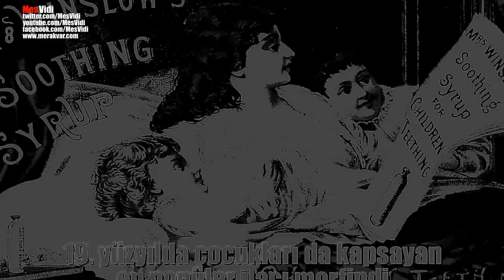19 Gerçek ile Tarihin Korkutuculuğu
19 Gerçek ile Tarihin Korkutuculuğu,
Bizi Takip Edin ;

Alternatif Arama;
gerçek kesit,
gerçek aşk,
gerçekler,
gerçek deniz kızı,
gerçek firar hikayeleri,
gerçek yaşanan olay +18,
gerçek cin görüntüleri,
gerçekleri tarih yazar tarihide galatasaray,
gerçek aşk emirin yolu final,
gerçek barbie,
gerçek kesit,
gerçek aşk,
gerçek deniz kızı,
gerçek firar hikayeleri,
gerçek cin görüntüleri,
gerçek barbie,
gerçek kesit vine,
gerçek aşk emirin yolu 22.bölüm sonu,
gerçek aşk,
gerçek aşk emirin yolu,
gerçek aşk emirin yolu 21.bölüm,
gerçek aşk emirin yolu 14.bölüm sonu,
gerçek aşk emirin yolu 30.bölüm sonu,
gerçek aşk hikayeleri,
gerçek aşk emirin yolu 21.bölüm sonu,
gerçek aşk budur,
gerçek cin görüntüleri,
gerçek cin,
gerçek cin çıkarma,
gerçek çatışma görüntüleri,
gerçek ejderha,
gerçek efsane,
gerçek ejderha görüntüleri,
gerçek efsane türkçe dublaj izle,
gerçek efsaneler,
gerçek elmas,
gerçek elsa,
gerçek enderman,
gerçek efecan,
gerçek ejderhalar,
gerçek firar hikayeleri,
hayal ve gerçek final,
gerçek gelecek,
gerçek gündem,
gerçek general,
cinlerin gerçek görüntüleri,
çanakkale savaşı gerçek görüntüleri,
cinler gerçek görüntüleri,
kurtuluş savaşı gerçek görüntüler,
2.dünya savaşı gerçek görüntüleri,
gerçek hayalet,
gerçek hayalet görüntüleri,
gerçek hipnoz,
gerçek herobrine hikayesi bölüm 1,
gerçek hayatta kedi gibi davransaydık,
gerçek hayatta lol,
iki dostun gerçek hikayesi,
facebook gerçek hayatta olsaydı,
herobrine gerçek hikayesi,
derin esmer gerçek hayat,
gerçek ışın kılıcı,
gerçek ıslık,
gerçek ip man,
gerçek işid,
gerçek ışınlanma,
gerçek ıslık sesi,
gerçek islam,
gerçek joker,
gerçek kesit,
gerçek kesit vine,
gerçek kesit sarı bıyık,
gerçek kesit full,
gerçek kesit şahan,
gerçek kavga,
gerçek kahramanlar,
gerçek korku videoları,
gerçek kesit müzikleri,
gerçek kurt,
gerçek lazım,
gerçek lol,
gerçek lazer,
gerçek legolas,
gerçek lav,
gerçek left 4 dead 2,
gerçek labirent,
gerçek lazer yapımı,
gerçek minecraft,
gerçek melek görüntüleri,
gerçek mandıra filozofu,
herobrine gerçek mi,
deniz kızı gerçek mi,
ufolar gerçek mi,
hayaletler gerçek mi,
vampirler gerçek mi,
minecraft herobrine gerçek mi,
slenderman gerçek mi,
gerçek ninja,
gerçek nedir,
gerçek noel baba,
gerçek ninjalar,
gerçek nerede,
gerçek namaz,
gerçek ninja yıldızı,
gerçek nfs,
gerçek ninja kaplumbağalar,
gerçek need for speed,
gerçek olaylar,
gerçek olsun bu rüya,
minecraft gerçek olsaydı,
minecraft gerçek oluyor,
gta gerçek olsaydı,
gta 5 gerçek olursa,
temple run gerçek olsaydı,
subway surfers gerçek olsaydı,
aduket gerçek oldu,
wolfteam gerçek olsaydı,
gerçek örümcek adam,
gerçek ölüm anları,
gerçek öpüşme,
gerçek ölüm,
gerçek örümcek adam bulundu,
gerçek öpücük,
gerçek öpüşme sahneleri,
gerçek öpücük fragman,
gerçek örümcek adam izle,
gerçek öpüşmeler,
gerçek peri,
gerçek polis telsizi,
gerçek prensesler,
gerçek peri görüntüleri,
gerçek paranormal olaylar,
gerçek pirana saldırısı,
gerçek pkk çatışması,
gerçek pamuk prenses,
gerçek polis arabaları,
gerçek polis sireni,
gerçek roman havası,
gerçek rap,
gerçek ruh görüntüleri,
gerçek rapunzel,
gerçek robot,
gerçek roman,
gerçek ronaldo,
gerçek rus ruleti,
gerçek rep,
gerçek robotlar,
gerçek şeytan,
gerçek şeytan görüntüleri,
gerçek şakalar,
gerçek şirinler,
gerçek şu ki,
gerçek şirinler izle türkçe,
gerçek şaka,
gerçek şu ki biz aşkın cennet haliydik,
gerçek şimşek mekkuin,
gerçek şeytan çıkarma,
gerçek tarih,
gerçek tsunami görüntüleri,
resmi tarihten gerçek tarihe,
gerçek uzaylı,
gerçek ufo,
gerçek uzaylı görüntüleri,
gerçek ufo görüntüleri,
gerçek ülkücü,
gerçek ülkücüler,
gerçek üniversite hayatı,
gerçek üç harfliler,
gerçeküstü aşk,
gerçek vampir,
gerçek vampir görüntüleri,
gerçek vampirler,
gerçek vurulma anları,
gerçek van gölü canavarı,
gerçek video,
gerçek venom,
gerçek ve hayal,
gerçek vampir varmı,
gerçek vakabayaşi,
atatürkün gerçek yüzü,
masonların gerçek yüzü,
fethullah gülen gerçek yüzü,
cemaatin gerçek yüzü,
nurcuların gerçek yüzü,
murat boz gerçek yüzü,
yahudilerin gerçek yüzü,
rey mysterionun gerçek yüzü,
adnan oktar gerçek yüzü,
gerçek 10 hayalet,
hayal ve gerçek 2,
gerçek 3d video,
gerçek 3d,
gerçek 3d filmler,
gerçek 3d film,
gerçek 3 harfli,
gerçek 7 cüceler,
hayal ve gerçek 9,
gerçek 10 hayalet,
10 gerçek hayalet görüntüsü,
10 gerçekler